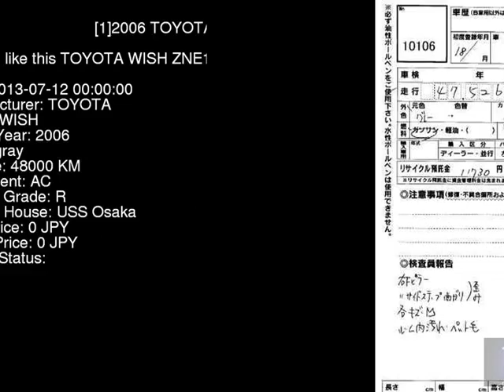2006 TOYOTA WISH ZNE10G - Japanese Used Car For Sale Japan Auction Import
2006 TOYOTA WISH  ZNE10G - Japanese Used Car For Sale Japan Auction Import ZNE10G,TOYOTA,WISH,jdmvip,vip,jdm,cars,japan,jdmvip.com,japanesecars,usedcars Japanese Used JDM Car For Sale At Auction in Japan for Import